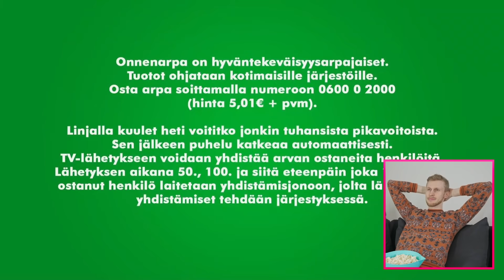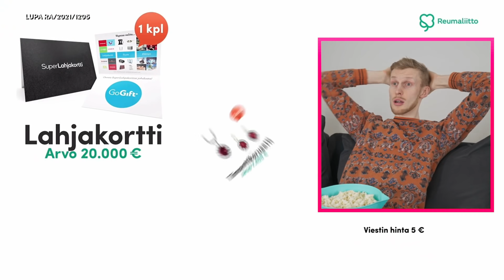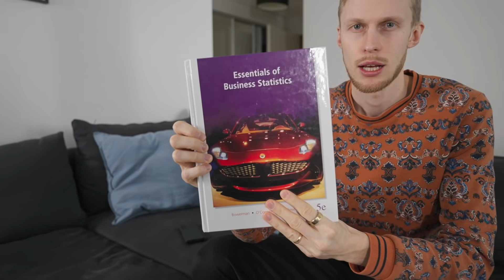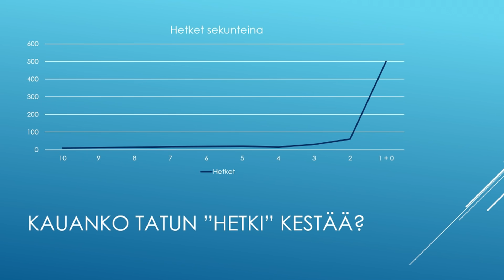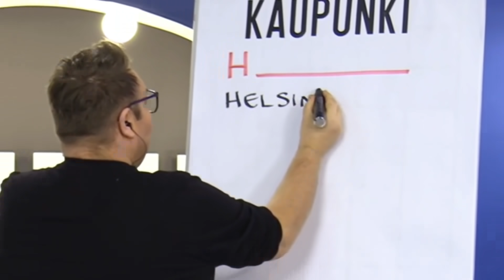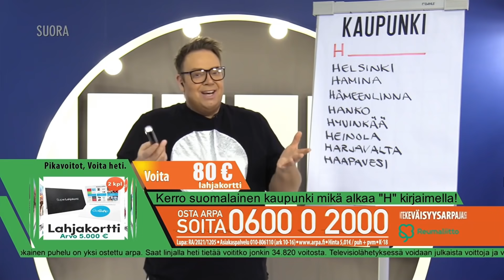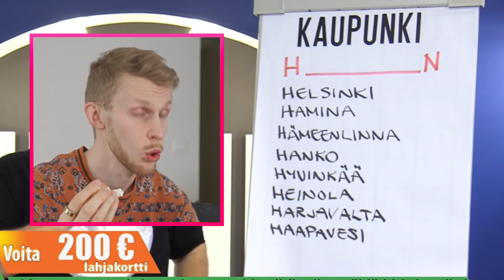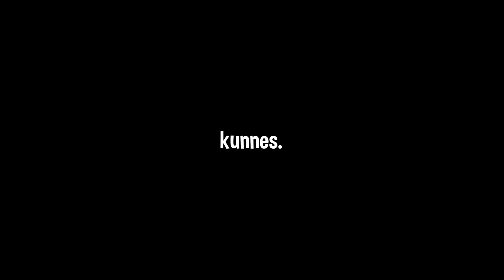Testasin voittaako TV-arvonnoissa rahaa ja VOITIN!